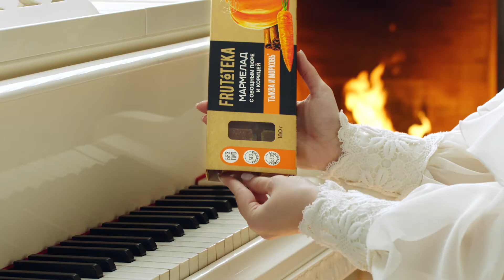ФРУТОТЕКА. Мармелад овощной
Съёмка состоялась 1 ноября 2019 года
Монстерс Продакшн по заказу кондитерской фабрики НЕВА.
Режиссер- постановщик Олег Касьмин, оператор- постановщик Вячеслав Казанцев, художник- постановщик Вячеслав Родионов,  композитор Алексей Яковель, монтаж Анлрей Палкин.
В ролях: Дмитрий Лавров и Яна Плукчи